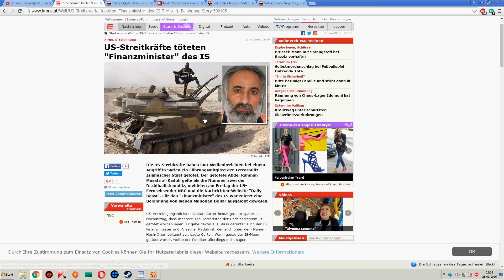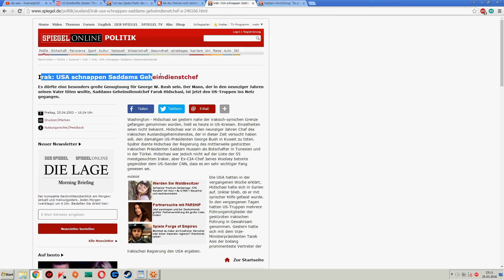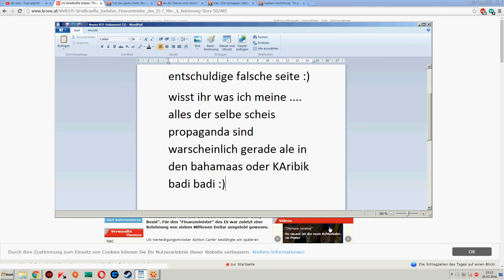ist mir nur zufällig aufgefallen 3 12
Diese nachrichten schlagzeilen???